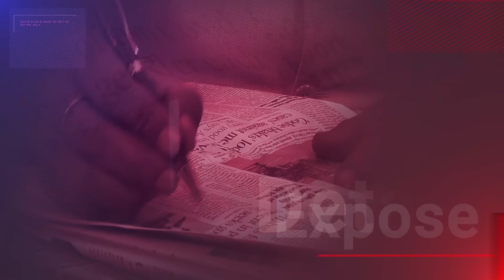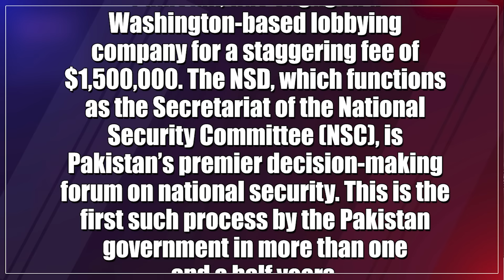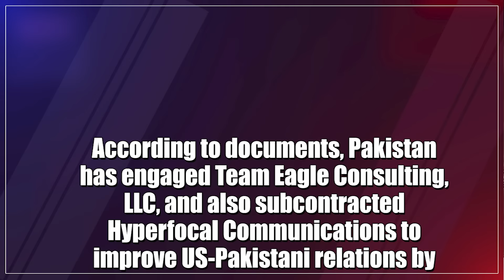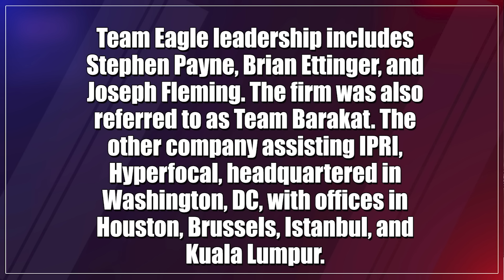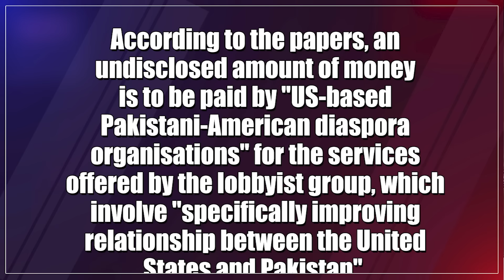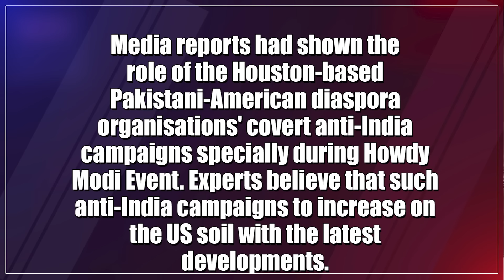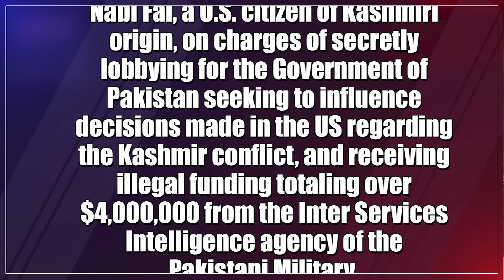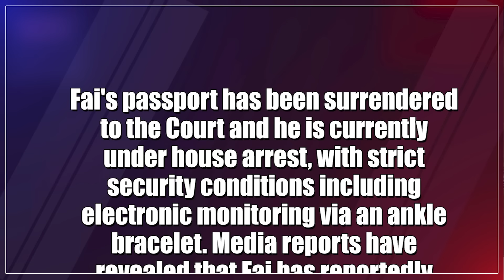Pakistan Spends Millions To Engage Lobbying Firm In The U.S. | Dr. Manish Kumar | Capital TV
An Islamabad-based think-tank, affiliated with the National Security Division (NSD), Government of Pakistan, has engaged a Washington-based lobbying company for a staggering fee of Pakistani Rupees (Rs) 41.61 crore, or $1,500,000. This is the first such process by the Pakistan government in more than one and a half years.